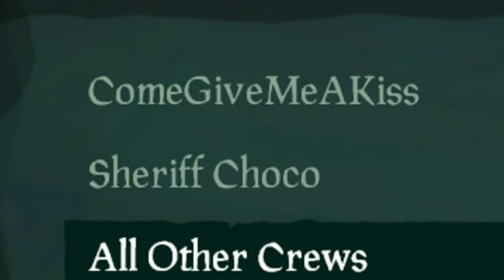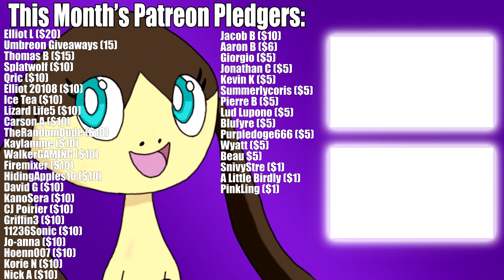Pillaging and Plundering! (Sea of Thieves Funny Moments)